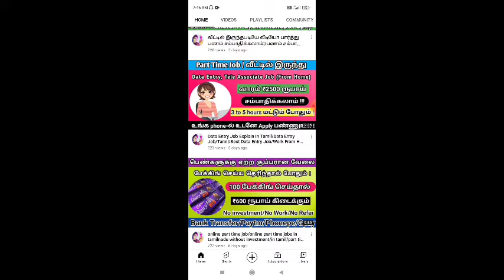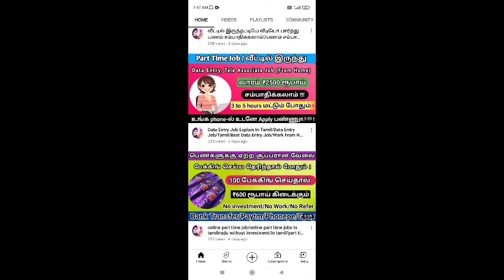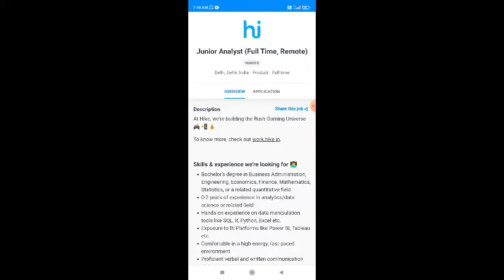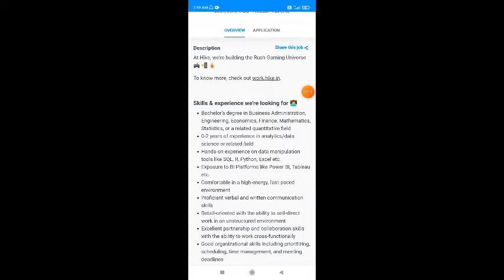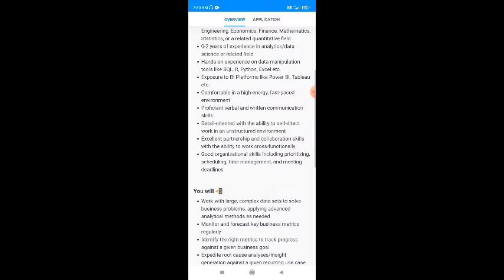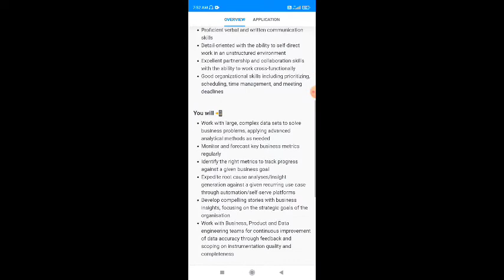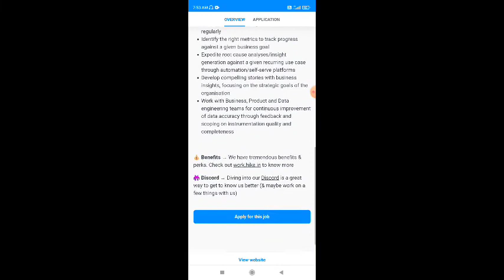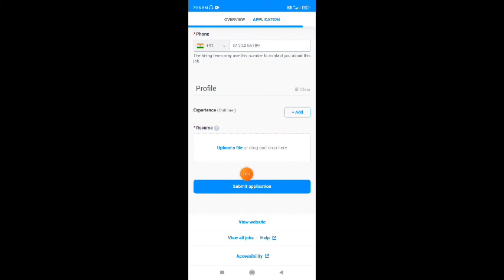Work from home jobs tamil / captcha entry jobs tamil / How to earn money online in tamil / 2022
நமது சேனல் -இல் போடப்படும் வேலைவாய்ப்பு செய்திகள் கீழ் குறிப்பிடப்பட்டுள்ளன 👇👇👇👇

📣Women Jobs
📣Mobile Jobs
📣Online Jobs

@Hiii Universe  👈👈👈